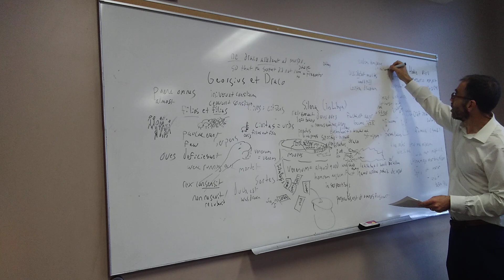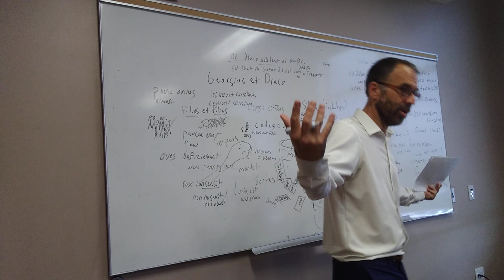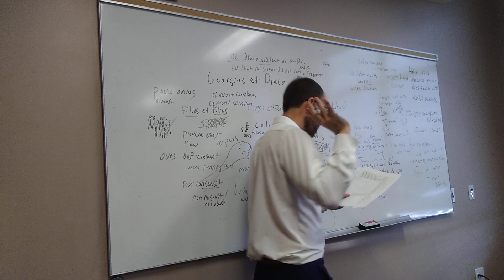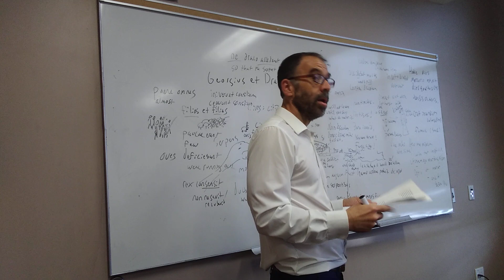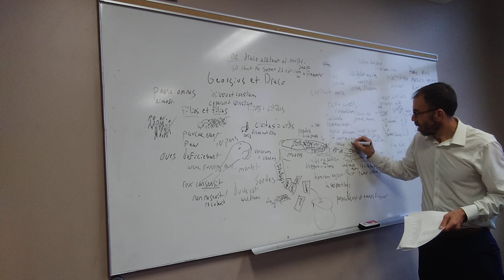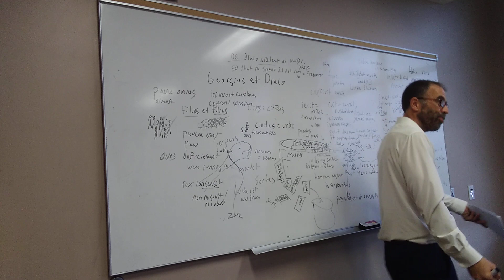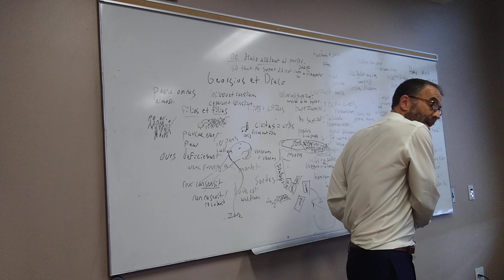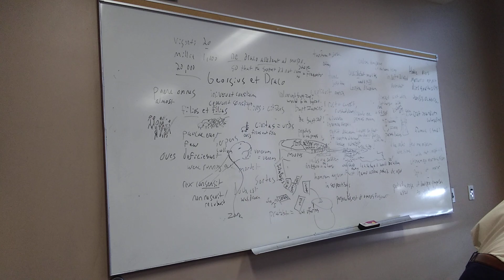Georgius et Draco 02